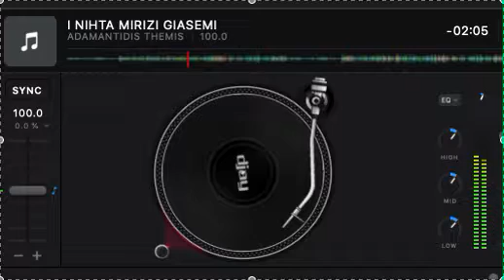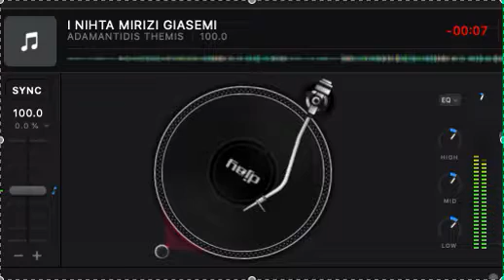I NIHTA MIRIZI GIASEMI - ADAMANTIDIS THEMIS